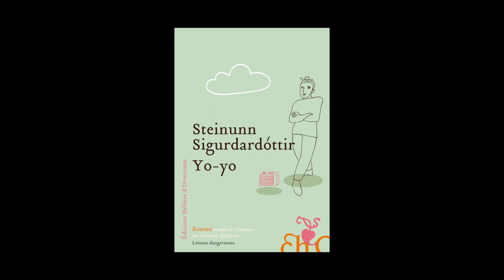Steinunn Sigurdardottir - Yo-yo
Steinunn Sigurdardottir vous présente son ouvrage "Yo-yo" aux éditions Héloïse d'Ormesson. Traduit de l'islandais par Catherine Eyjolfsson.